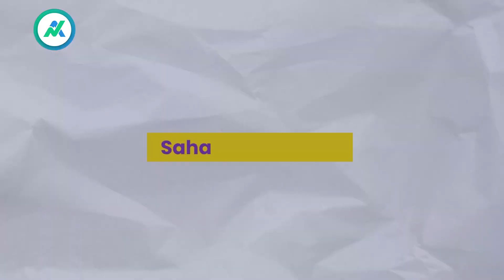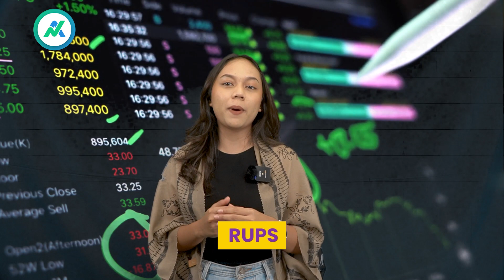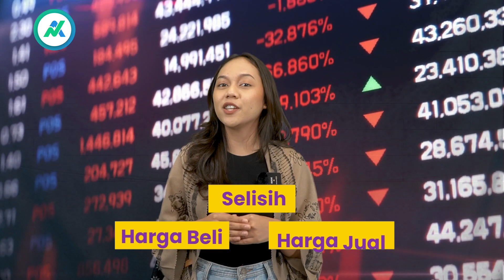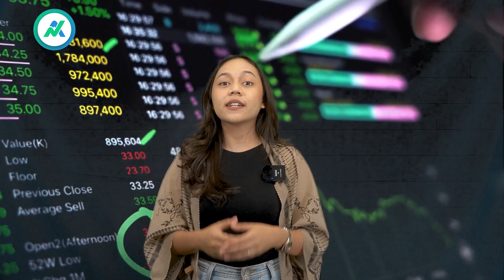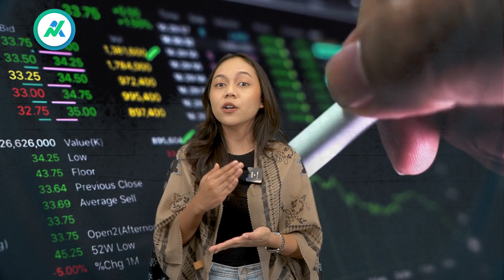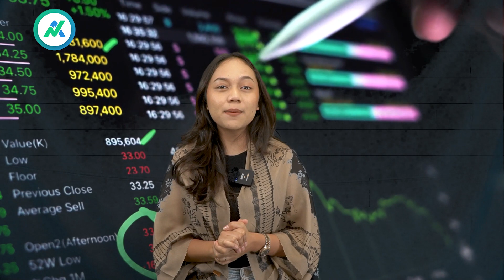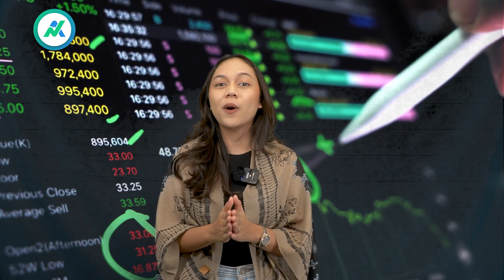KENALAN DENGAN SAHAM, YUK!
Meskipun memiliki potensi keuntungan yang tinggi, investasi saham juga melibatkan risiko yang tinggi loh.

Harga saham bisa naik dan turun secara tajam dalam waktu singkat, sehingga penting untuk melakukan riset dan memiliki strategi investasi yang matang.

Biar kamu lebih paham dengan investasi saham, yuk, langsung aja nonton videonya sampai abis! 🥰

Belajar investasi atau keuangan di Ayovest aja biar lebih mudah! 🔔